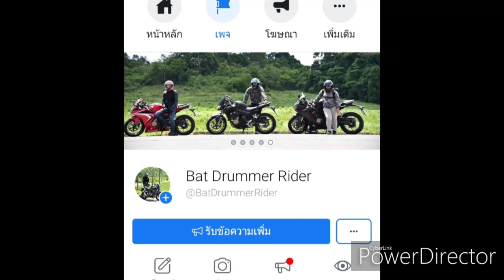วงดนตรีรับงาน Event และรับงาน N จ้า😚